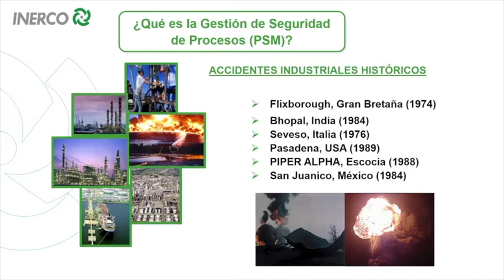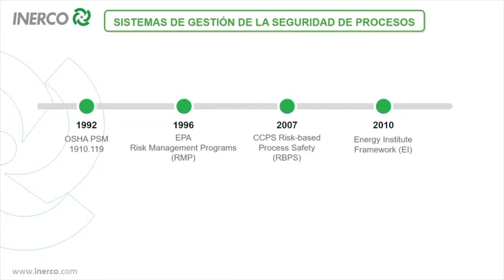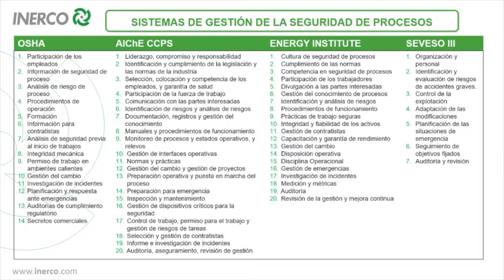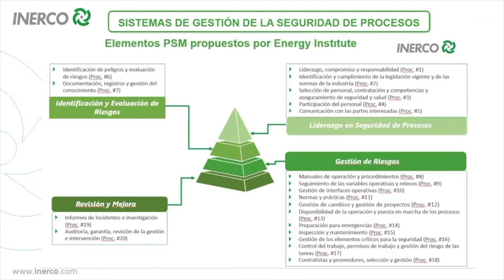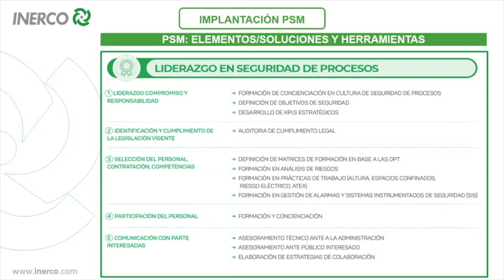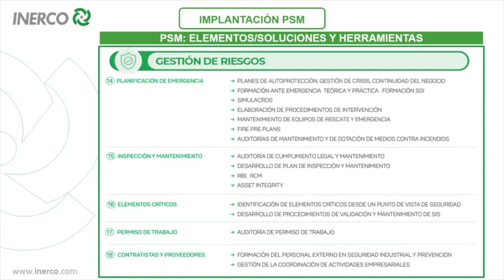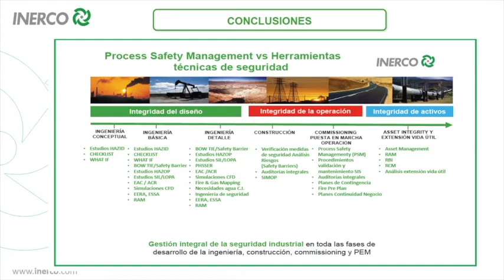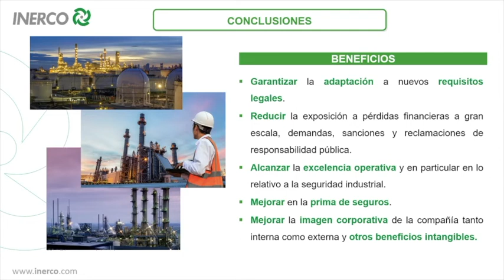Webinar Implantación de PSM (Process Safety Management) en instalaciones industriales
Webinar realizado por Inerco sobre Seguridad Industrial, "Implantación de PSM (Process Safety Management) en instalaciones industriales".

En este webinar explicamos en detalle qué es la Gestión de Seguridad de Procesos y como implantarla, asegurando de esa forma poder:

• Aumentar la seguridad intrínseca de los procesos en su diseño, operación y mantenimiento.
• Alcanzar un compromiso y liderazgo organizacional con la seguridad de los procesos y operaciones.
• Entender los riesgos y peligros derivados de los procesos químicos para su identificación y evaluación.
• Gestionar el riesgo disponiendo de las herramientas que faciliten su monitorización, seguimiento, alarma, así como de barreras de seguridad disponibles y fiables.
• Aprender de la experiencia incorporando las lecciones aprendidas en la revisión y mejora.
• Alcanzar la excelencia operativa y en particular en lo relativo a la seguridad industrial.